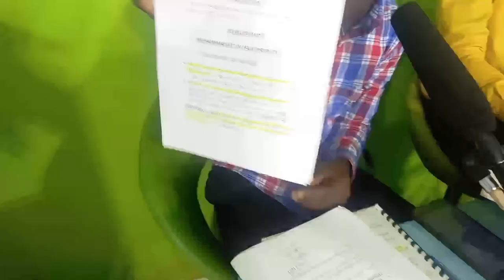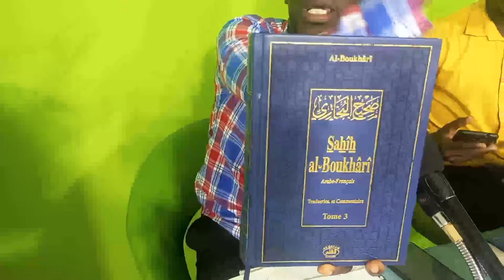💪💪 THÈME : MUHAMMAD EST IL UN VRAI PROPHÈTE DE DIEU ??????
🛑URGENT URGENT URGENT !!!🛑

🛑 TROISIÈME (3EME) DÉBAT AU CAMEROUN À LA RADIO DUNAMIS FM 98.0
À YAOUNDÉ ET 98.4  À DOUALA.

LES CHRÉTIENS FACE AUX  MUSULMANS.

👍DATE: MERCREDI 08 SEPTEMBRE 2021

👍HEURE: 13H GMT ET 14H L'HEURE DE CAMEROUN

👉LIEU: CAMEROUN, YAOUNDÉ QUARTIER TEXACO-OMNISPORT

1- 👉 DÉBATTEUR CÔTÉ CHRÉTIEN :
👍PRÉDICATEUR FRÈRE THIERRY LE RUSSOPHONE

2- 👉 DÉBATTEUR CÔTÉ MUSULMAN :
👍🏽CHEICK-IMAM ALY SANGA, REPRÉSENTANT DU COLLECTIF DES MUSULMANS DE LA VILLE DE YAOUNDÉ

👍NOUS SERONS EN DIRECT SUR NOS PAGES FACEBOOK ET YOUTUBE : LES INITIÉS DE LA PAROLE DU SEIGNEUR JÉSUS CHRIST !

SHALOM À TOUS ET À TOUTES D'ICI ET D'AILLEURS...

BONNE DÉGUSTATION À VOUS !